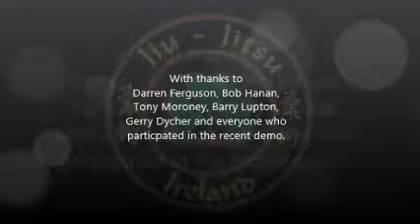jiu jitsu ireland demo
A few techniques from the recent Jiu-Jitsu-Ireland demonstration